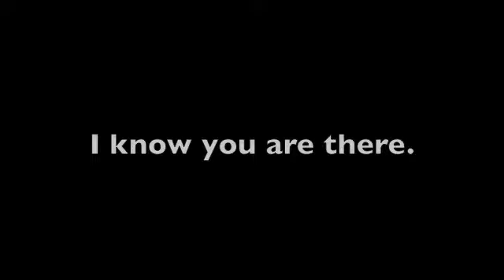A Winter's Morning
Tribute to our dog Cleo.